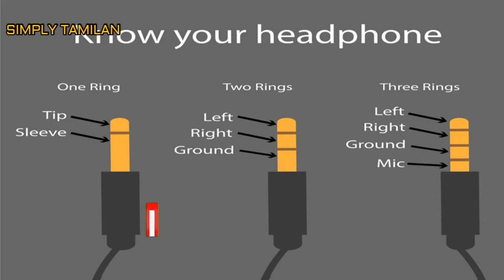Interesting fact about headphones | What is use of headphones stripes? Interesting video tamil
There are 3 distinct kinds of rings within an headphone jack.

These rings are non-conductive insulating rings that essentially insulate one section in the next so as to signify which components get electricity.

Single ring:

Typically 1 ring signifies that there are two segments so the plug is mono and performs the same sound in headphones.

Two rings:

And normal stereo headphones will have a tendency to have two rings producing three segments with two of them providing the link to the left and right speakers.
If you plug in a three-ringed audio jack to the device, it means your device is supposed to have a mike.
We upload videos related to Facts, Science, Top 10, History, War, New, How does it work, Why? and so on. So would you like to watch it then you can get an update from us? Click below!

Mixkit visit their website for more.

headphone facts